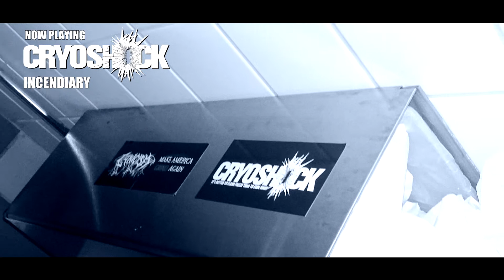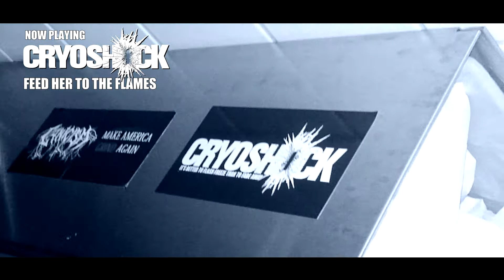Cryoshock - Cryoshock (Full 5-track MCD)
This is a stream of the complete CRYOSHOCK debute MCD, released on May 17th, 2017.

Track listing:
00:00 - 1. Worm Patrol
01:56 - 2. Incendiary
05:08 - 3. Feed Her to the Flames
08:11 - 4. A Congregation Infernal
11:04 - 5. Death Fumes

Recorded at Bloodshed Studios
Engineered by Jimmy Lundqvist
Mixed and mastered by Martin Persson
Manufactured by GZ Media